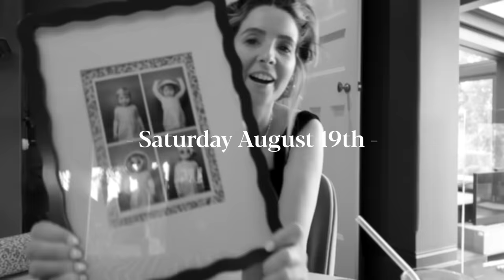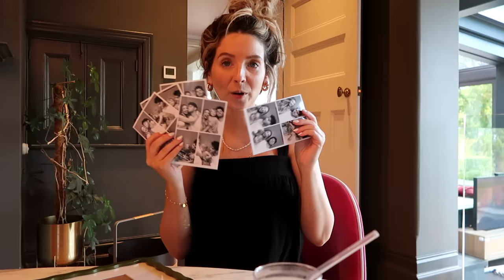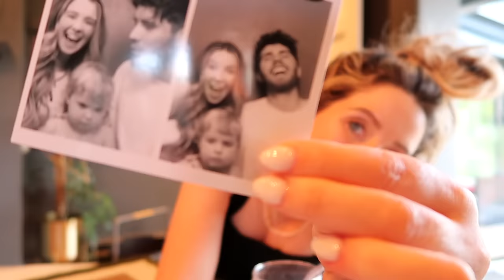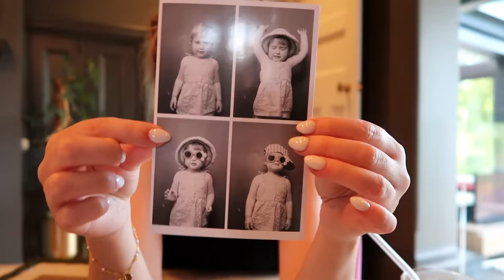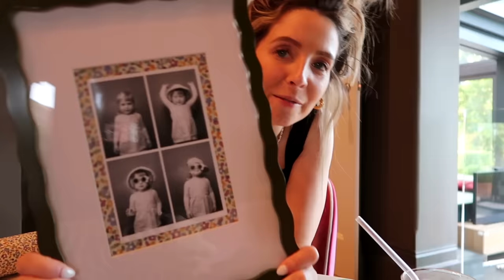Wrapping Otties Birthday Presents & Getting Crafty | Vlogust Day 19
M E N T I O N E D :
↠ Drunk Elephant D-Bronzi Anti-Pollution Drops [ad previous partner]

W R A P P I N G  P A P E R :

C H E C K   O U T:
⇢ *Carrie Elizabeth x Zoe Sugg Intentions Collection [brand collaboration]